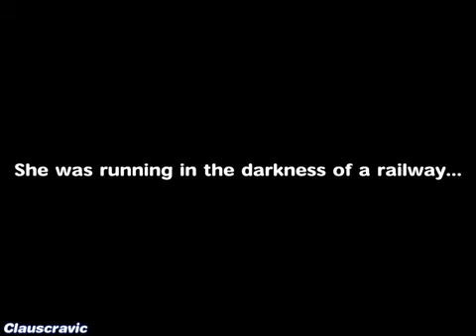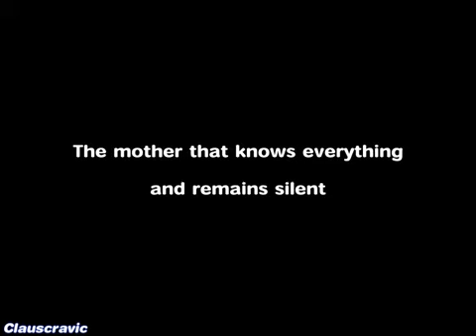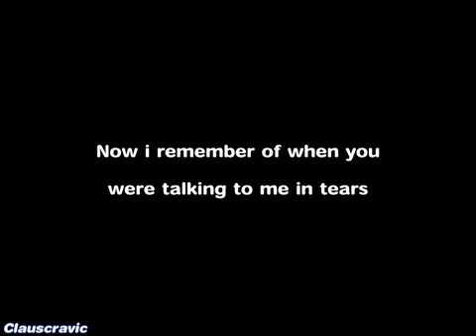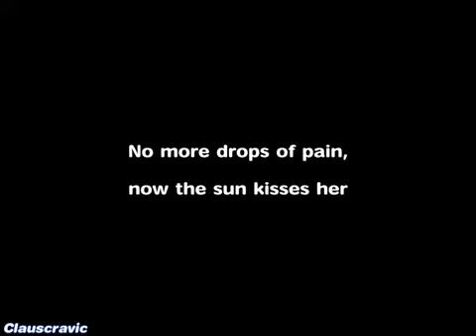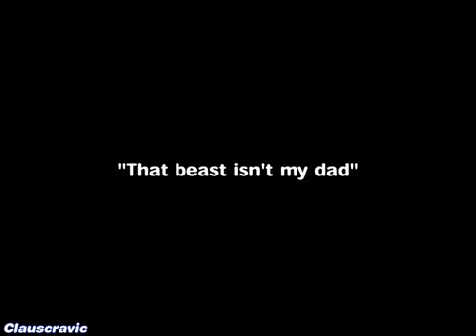Gemelli Diversi -Mary ( English Translation)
Gemelli Diversi MARY